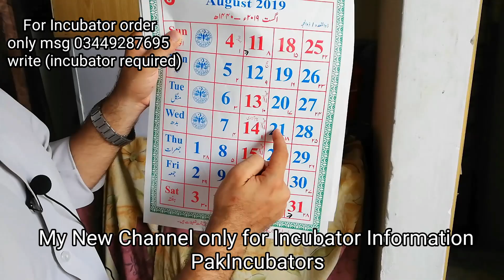Eggs Machine Information!! Eggs incubator Full Information from eggs placing to Chicks Hatching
Archive password: 2022 Aslam-o-Alaikum Dosto

Name :PakIncubators

ye channel serf Incubator k information k liye he.
Ab me incubator ki videos and chicks Hatching from incubator and onki care ki sari information me esi new channel pay share karunga.